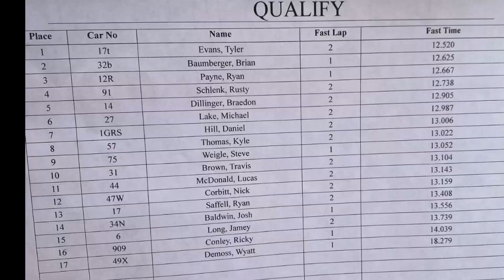tyler county speedway - ryan payne motorsports - opening night - 4-8-23